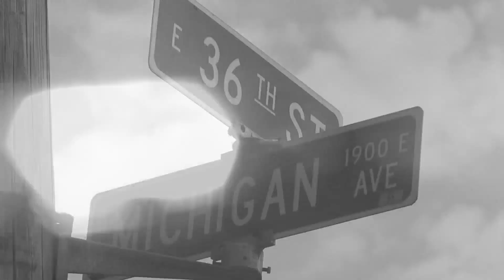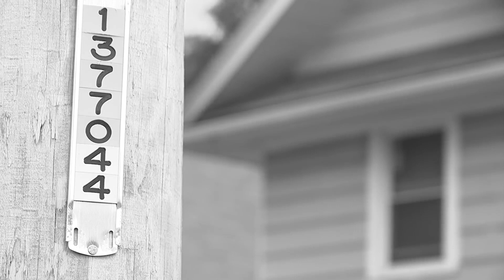17-year-old killed at party at KC short-term rental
A Kansas City family is grieving after their loved one, just 17 years  old, was killed early Sunday. The teen was shot to death at what the family says was a short-term rental.